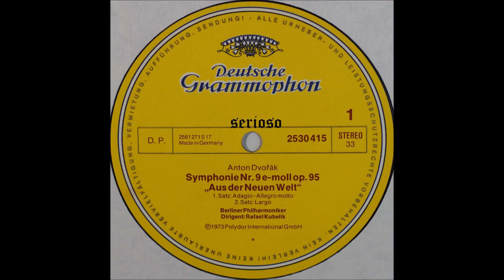Dvorak, Symphony No 9, 1,3mov, Kubelik